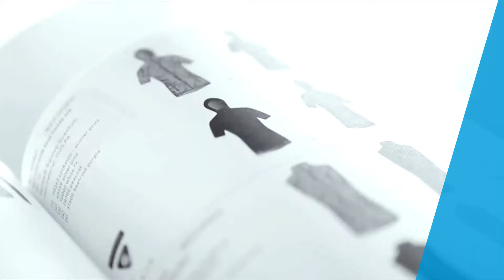We are Fun - 70 years of Innovation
Yes, we've had our fashion moments, but we have no regrets!